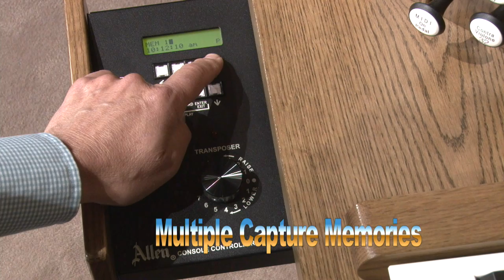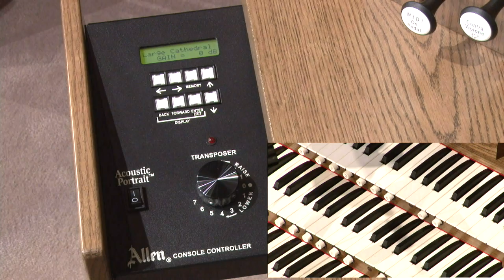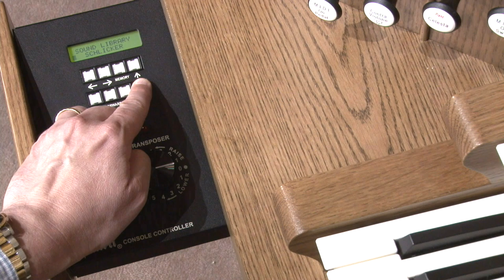Ten Reasons to Trade in Your Old Allen Organ